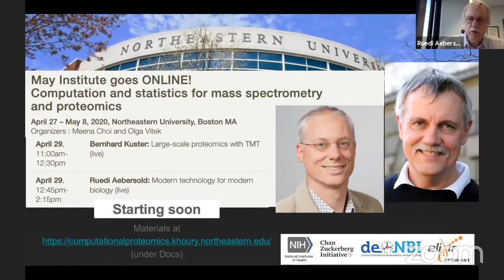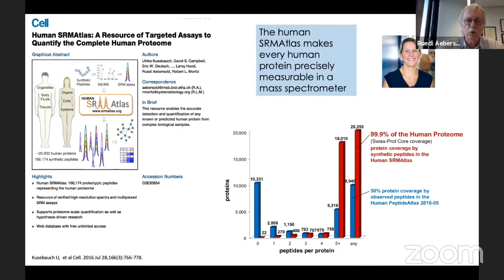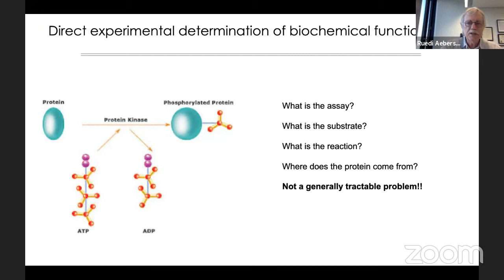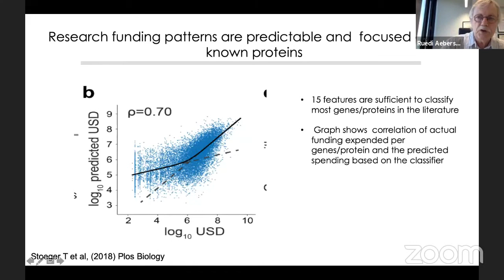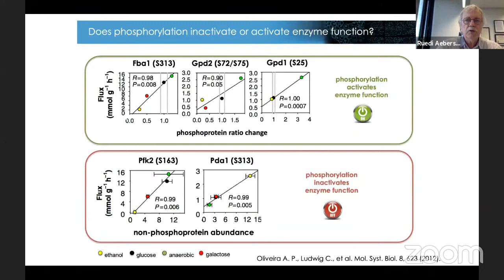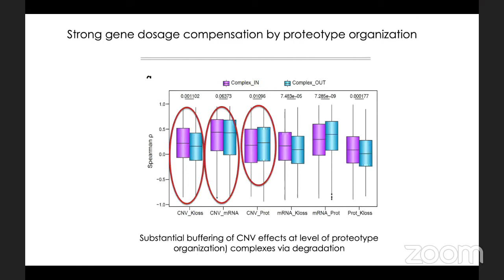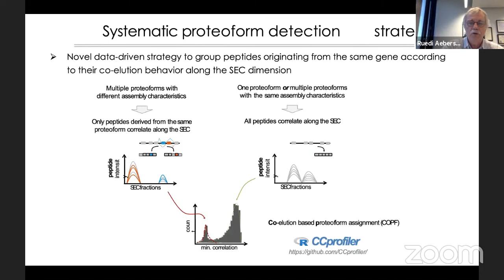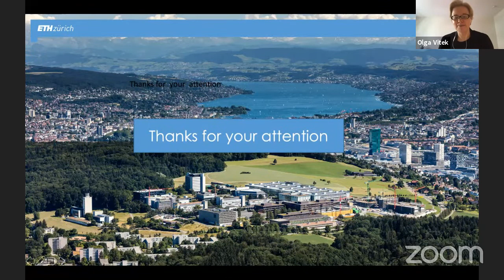May Institute 2020 Online - Ruedi Aebersold: Modern technology for modern biology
Presenter: Dr. Ruedi Aebersold - Professor at ETH Zurich